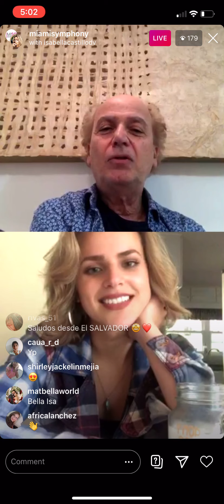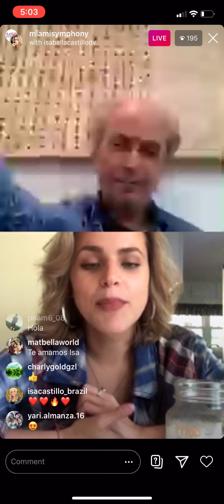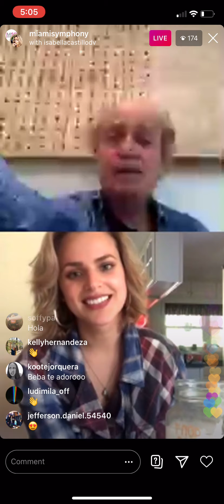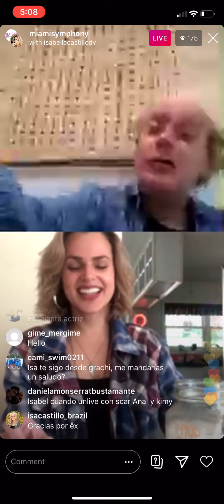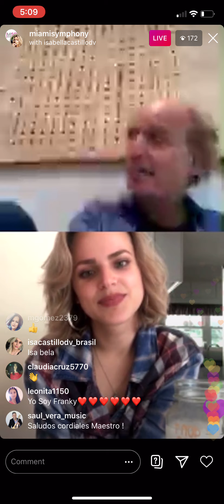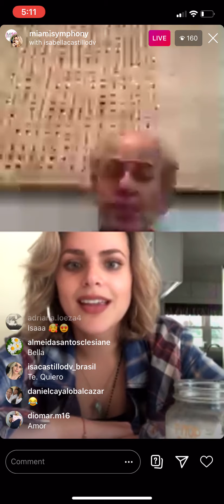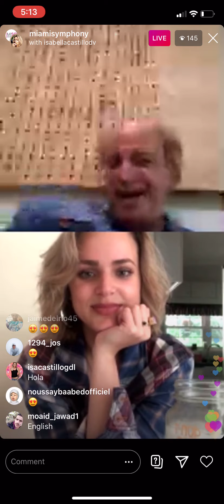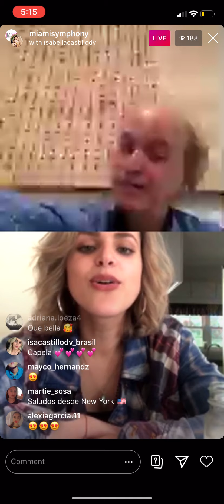MISO CONNECTED - Instagram Live with Isabella Castillo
Intimate conversation with Maestro Eduardo Marturet and actress Isabella Castillo.